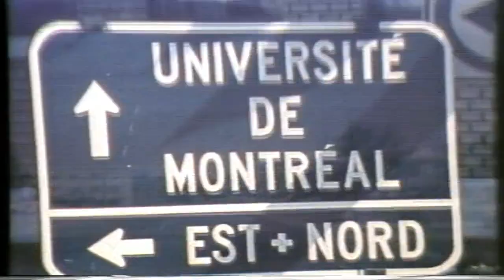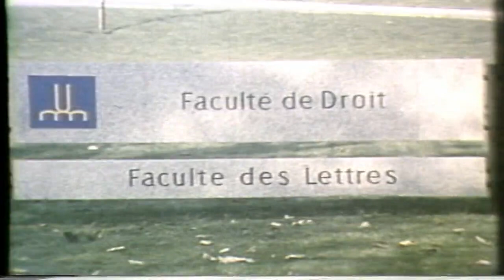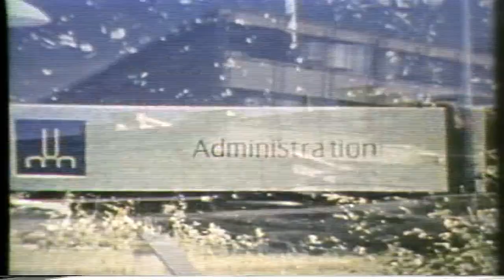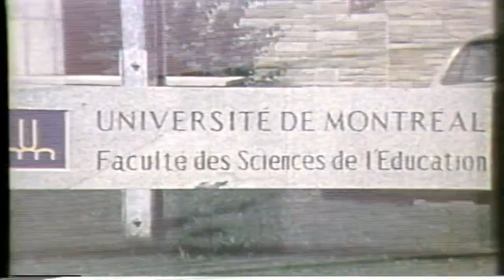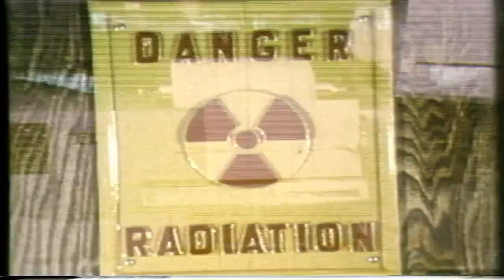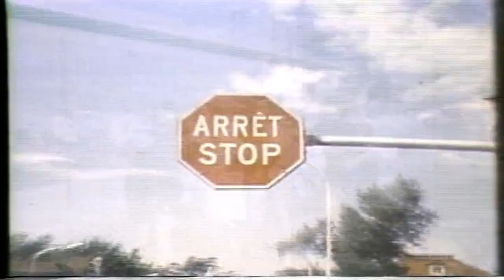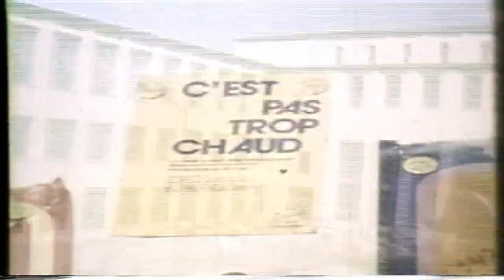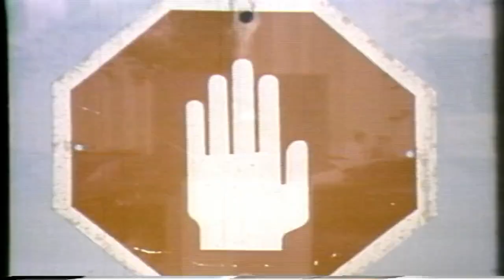Je m'universifie, 1972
Je m'universifie / Production du Centre audiovisuel et du Bureau de l'information de l'UdeM, 1972. Archives UdeM, D0005/c3448

En 1971, le Bureau de l'information et le Centre audio-visuel de l'Université de Montréal produisent une vidéo promotionnelle tout aussi singulière que captivante.

À l'occasion de la rentrée scolaire, les étudiants nous partagent leurs attentes universitaires par le biais de ce que symbolise pour eux l'expression "Je m'universifie"?

Si à priori le film présente l'UdeM sous un angle glacial (ou ultra moderne c'est selon), on y aperçoit ensuite des témoignages et les festivités de la rentrée, plus chaleureuses à la vue des étudiants et des professeurs. Visuel et musique psychédéliques sont au rendez-vous !

« Je m'universifie » est la transcription d'un film 16 mm tourné en 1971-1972, d'une durée de 24 minutes. Production du Centre audiovisuel et du Bureau de l'information de l'UdeM. Archives UdeM, D0005/c3448

00:00 Visite du campus en voiture et en musique
09:15 Pierre Depommier - Département de physique
11:27 Jacques H. Derome - École d'architecture de la Faculté de l'aménagement
12:18 Asen Balikci - Département d'anthropologie
14:13 Générique
15:10 Intermède musical
17:24 Témoignages d'étudiants

Je m'universifie, 1972 / Bureau de l'information et le Centre audio-visuel de l'Université de Montréal . Archives UdeM, D0037